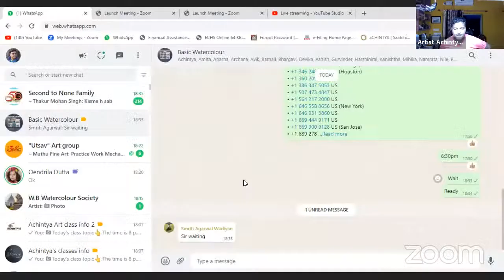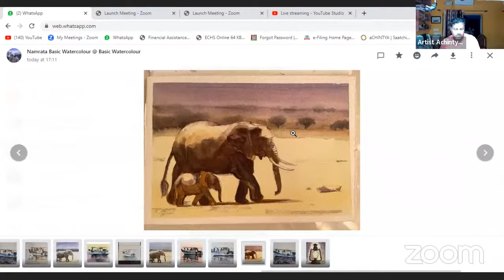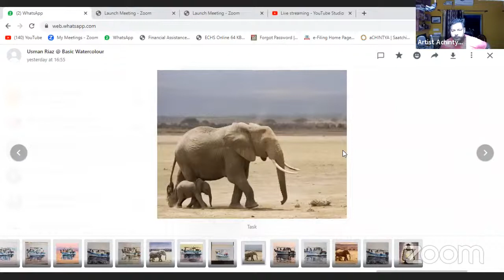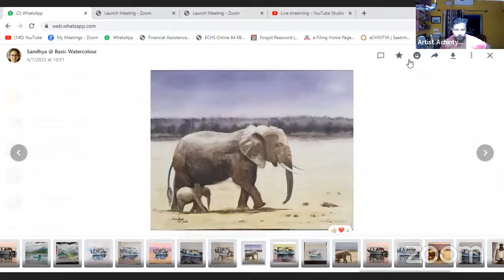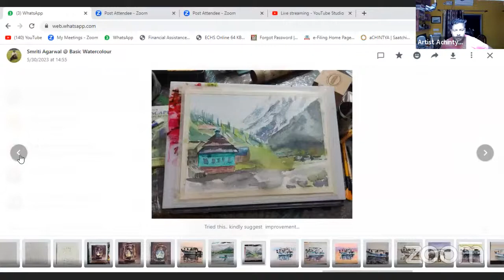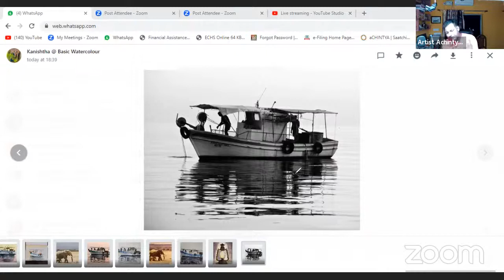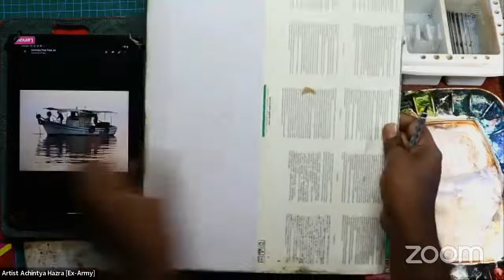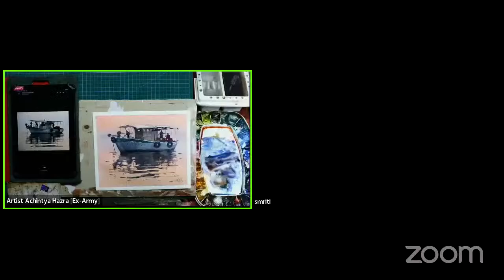Basic Watercolor class / Artist Achintya Hazra Watercolour Painting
Follow this link to join my WhatsApp group for mor updates;

Kids
Pre- Basic Watercolor (Kids 12 to 15years) 4 classes 1200/- (Sunday 11am to 12:30p.m) -18 USD

Language Hindi.

You can join any time any day
Your four classes will be counted from
the day you register.       P.h-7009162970

Bank Details-💐
Name-Achintya Hazra
State Bank of India
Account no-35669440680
IFSC CODE- SBIN0004787
Branch-Amta.